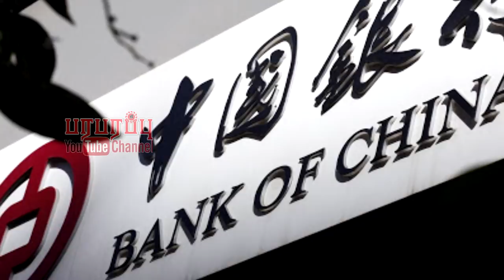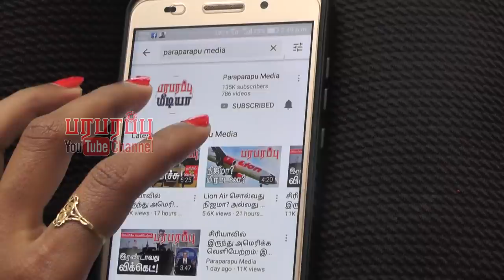சீனா துருக்கியின் தலையில் கையை வைக்கிறது! | Paraparapu World News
Chinese Ambassador to Turkey Deng Li has announced that by 2021, China seeks to double foreign direct investments into Turkey with a goal of reaching $6 billion. China and Turkey also look to work together to boost tourism between the two countries. As a key participant in the Belt and Road initiative, it is crucial to understand China-Turkey relations within the wider context of Pacific-to-Mediterranean trade.